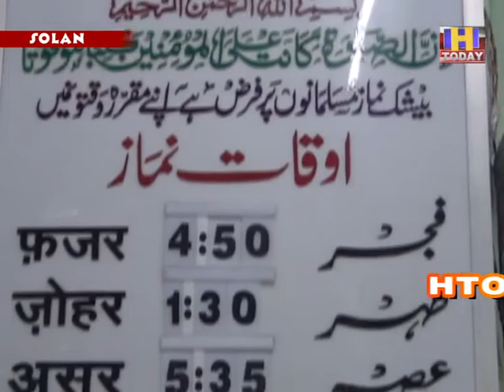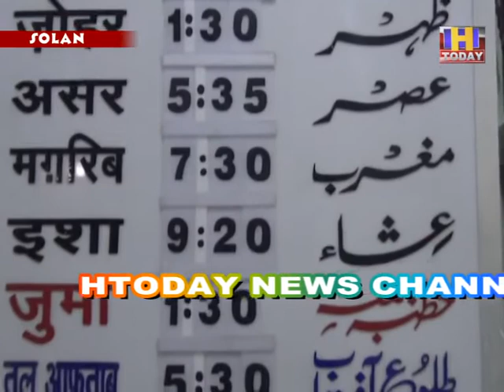solan eid सोलन की जामा मस्जिद में सूक्ष्म रूप में मनाई गई ईद : इमाम यूनुस खान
सोलन की जामा मस्जिद में  कुर्बानी का पर्व ईद उल अजहा यानी बकरीद धूमधाम से मनाई गई। कोरोना संक्रमण के चलते मुस्लिम नागरिकों ने  सुबह होते ही घर पर ही नमाज पढ़ी और एक दूसरे को ईद उल अजहा की मुबारकबाद दी।  जामा मस्जिद में बकरीद की नमाज कोविड नियमों का पालन करते हुए मस्जिद के इमाम  यूनुस खान ने अदा करवाई।  लोगों ने मस्जिद में एक साथ नमाज अदा करने की प्रक्रिया से भी परहेज किया।  इमाम द्वारा  देश की तरक्की, प्रेम भावना और राष्ट्र एकता के लिए दुआ मांगी गई।